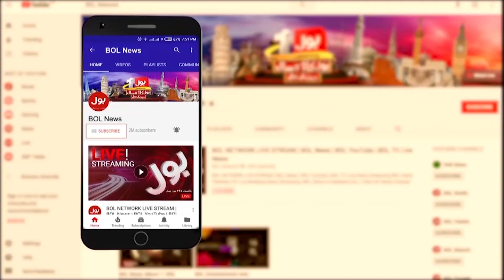Heavy Rains Prediction in Karachi | Weather Updates | Breaking News